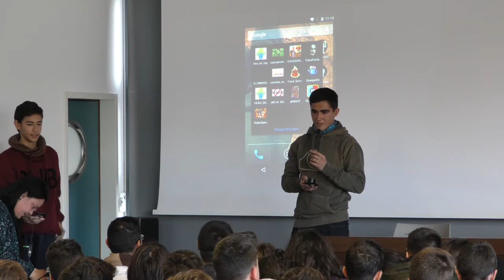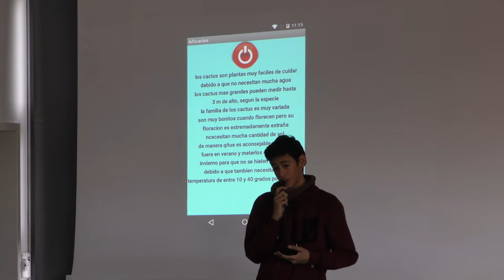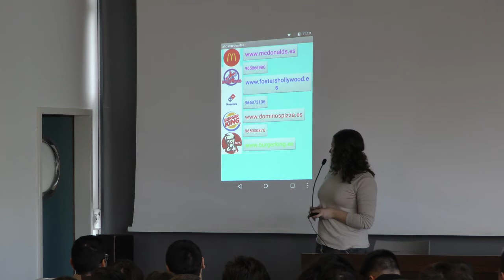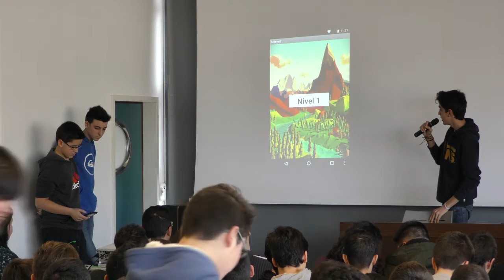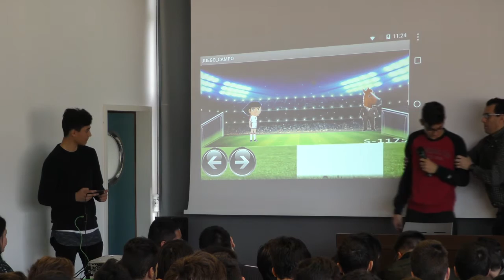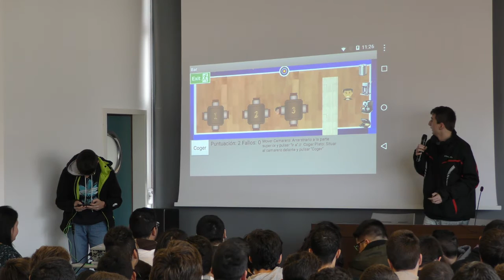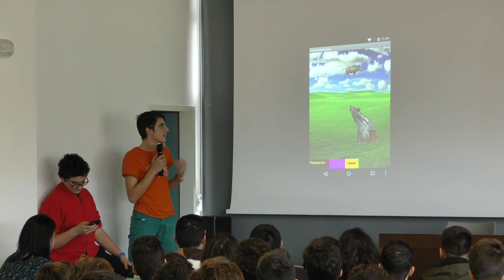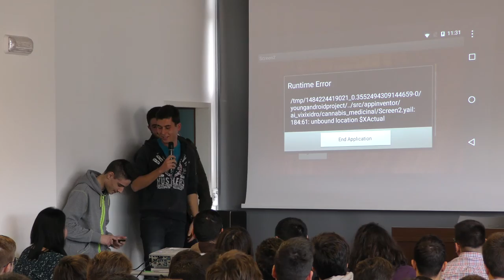1 IES Professor Manuel Brosseta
6ª edición del Concurso de programación mediante la herramienta AppInventor (modalidad A)